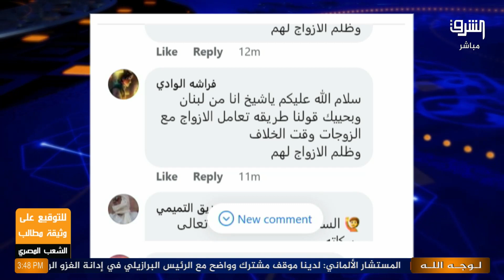سيدة من لبنان تسأل "كيف أتعامل مع زوجي وقت الخلاف وماذا افعل إن ظلمني؟! .. نصائح مع د.سلامة عبدالقوى